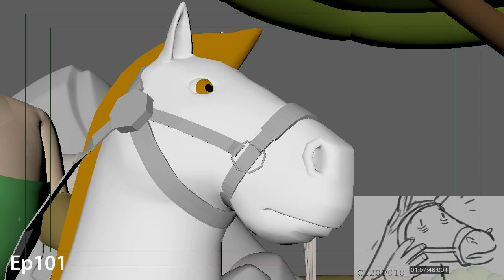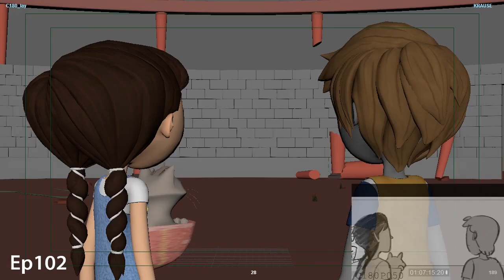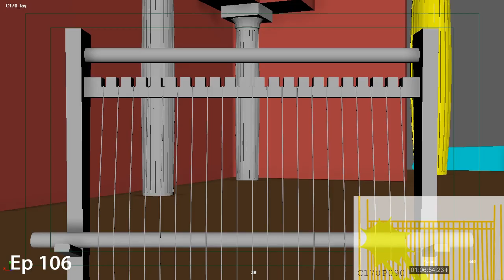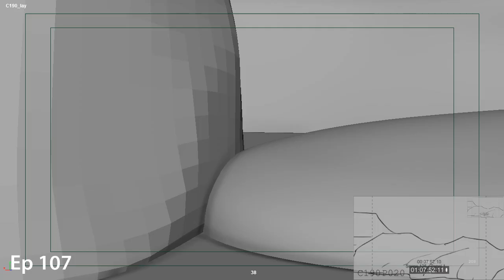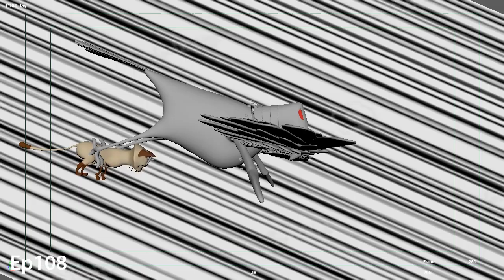Diário de Pilar layout reel 2019